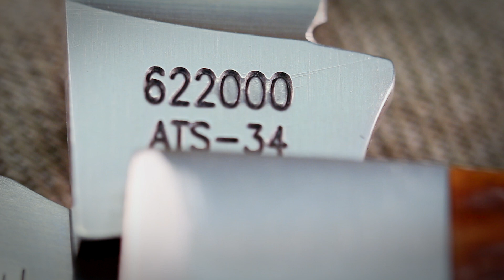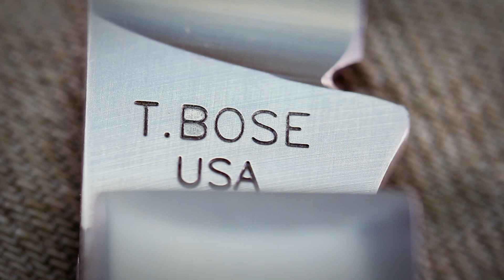Траппер выпущенный WRCase в коллаборации с Tony Bose в 2000 году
Второй нож из коллаборационной линейки Hi-End ножей.